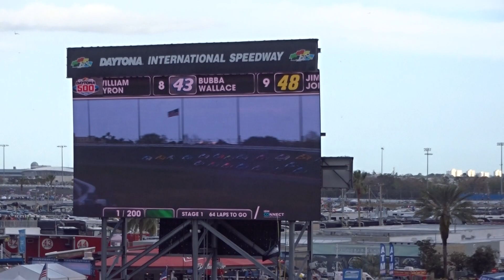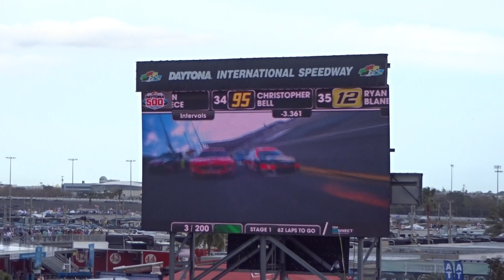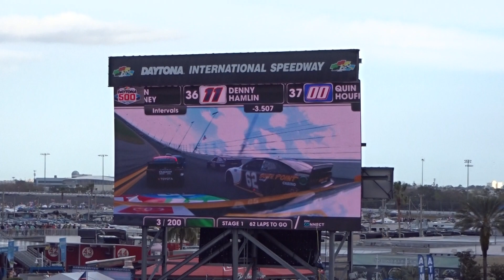Start of the DAYTONA 500 February 16, 2020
First Four Laps of the 62nd annual Daytona 500 Nascar Race at Daytona Beach International Speedway  on February 16th , 2020  with Dale Earnhardt Jr. as the Honorary Starter .  1080 HD available